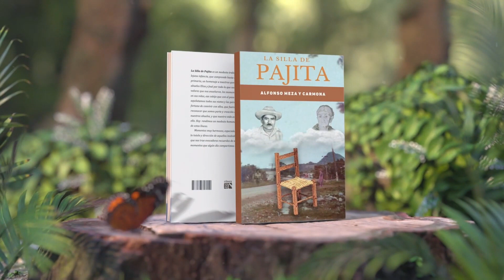Quena Mazatl - CINEMA PARADISO | Presentación del libro "Silla de Pajita"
Tema de Pelicula: Nuovo Cinema Paradiso ("El tema final")
Autor: Ennio Morricone
Interprete: Quena Mazatl
Video tomado del Canal Directorio Misantla

Agradezco a las personas del canal Directorio Misantla por grabar este video de mi participación en la presentación del Libro "La silla de pajita" del maestro Alfonso Meza Carmona quien amablemente me hizo la invitación.

Cinema Paradiso (Nuovo Cinema Paradiso) es una película italiana dramática estrenada en 1988, ganadora del Óscar a mejor película de habla no inglesa, con guion y dirección de Giuseppe Tornatore, este drama constituye un retrato sentimental de la Italia de la posguerra y una declaración de amor al cine.